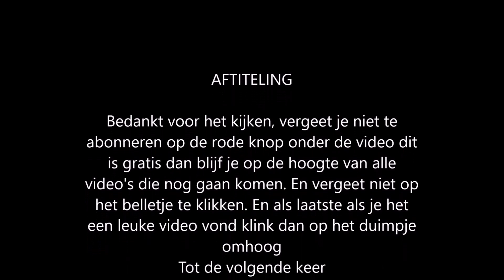Diggy's Adventure Kerstmis 2017 remake | 23 bos van kersttakken